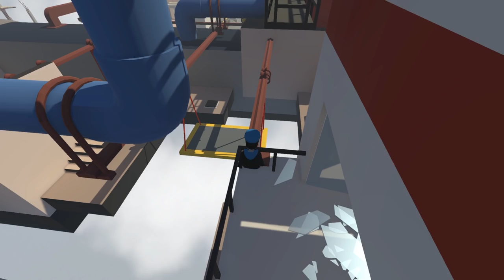Human Fall Flat - Wrecking Ball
Neebs, Thick and Appsro explore an abandoned mattress factory in the 2nd installment of Human Fall Flat.

Physics based puzzle game.

"New On The Block" by Silent Partner

"The Big Score" by MK2

"Working It' by Jingle Punks

"I Still Want You" by Everet Almond

"The Making Of Thumbs Up" by Joe Bagale

"Out For Blood" by Jingle Punks